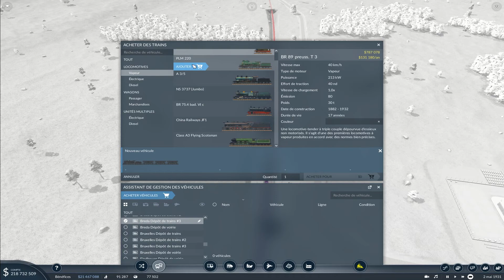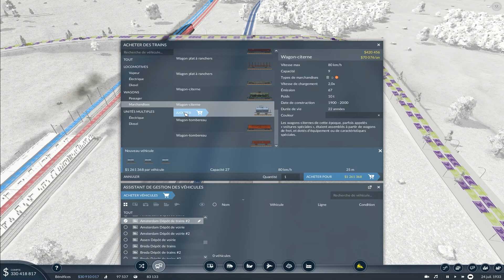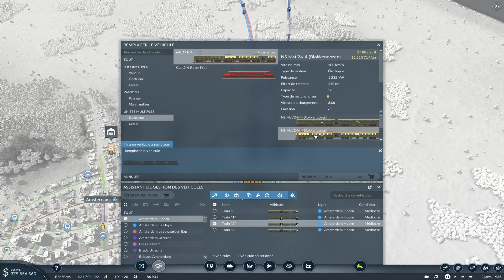Transport Fever 2, let's play moddé Ep47: Changements sur Rotterdam.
La gare de Rotterdam se met à neuf pour accueillir les lignes de fret.